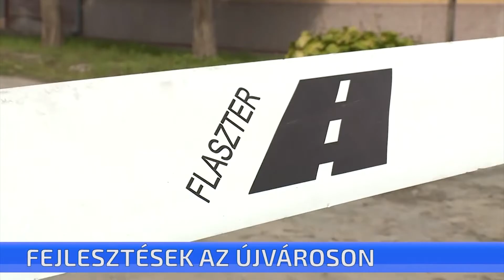CTV híradó - 2017. szeptember 26. kedd